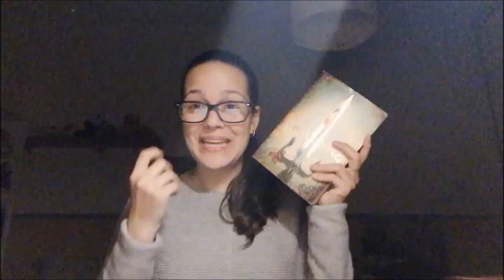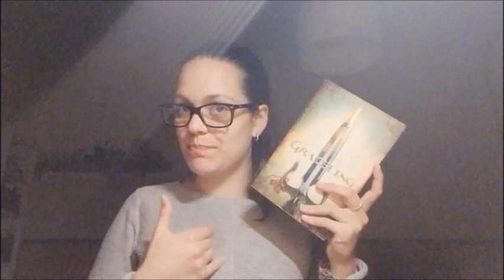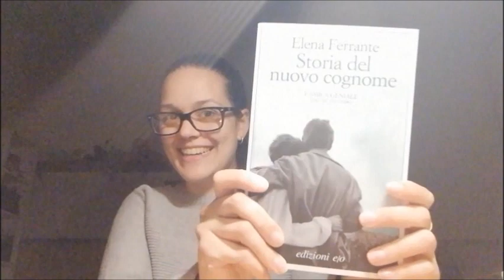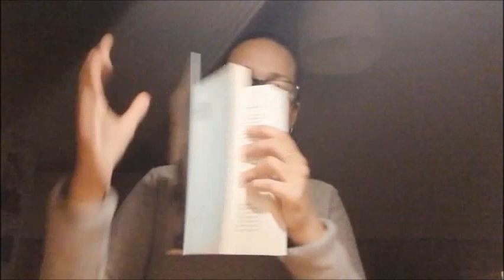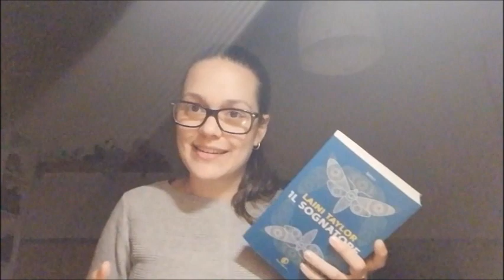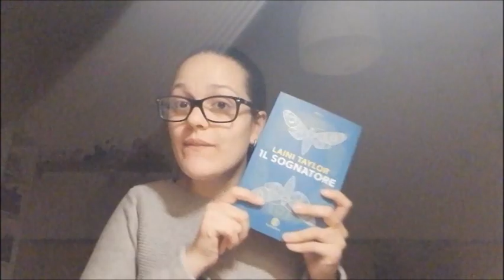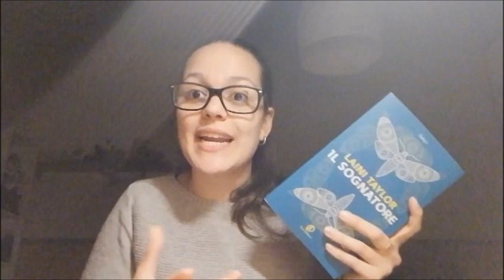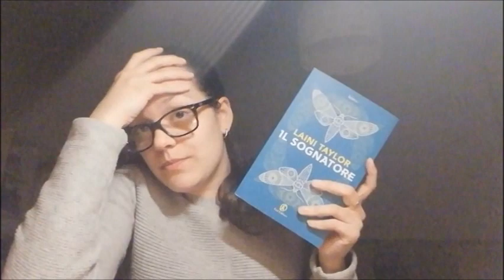Book haul & wrap up | Aprile 2019 - UN MESE DI DELUSIONI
Titoli citati:

Tara Sim, "Firestarter" (libro)
acquisto qui

Kristin Cashore, "Graceling" (libro)
acquisto qui

Elena Ferrante, "Storia del nuovo cognome" (libro)
acquisto qui

Laini Taylor, "Il sognatore" (libro)
acquisto qui